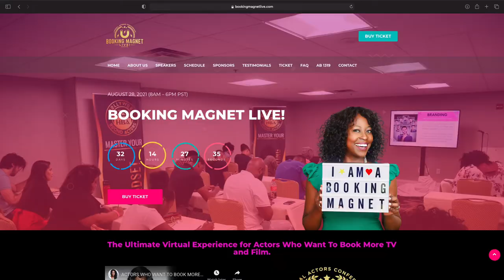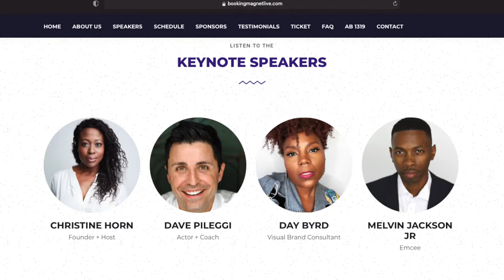BOOKING MAGNET LIVE! - Annual Actors Conference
Known as “The Booking Magnet,” Christine Horn is an award-winning actress, Life + Career Coach for Actors and the author of Playing Small: The Actor’s Guide To Becoming A Booking Magnet.

Inside her online show, ActorsDailyBread and her podcast The Hollywood Bound Actor, Christine reveals how she cracked the code to become a working actor.
She's also the creator of Book More TV and Hollywood Bound Actors, the #1 virtual training center for actors who want to book more work in film and television.

Whether you saw her perform on Broadway in The Lion King, at The White House, or in one of her many film/television appearances, Christine's resume speaks for itself.

Christine believes that most actors play small. Their thoughts sabotage their success. And she's on a mission to help other actors master their mindset, acting, marketing and auditions. That way, they can have the career they desire and deserve.